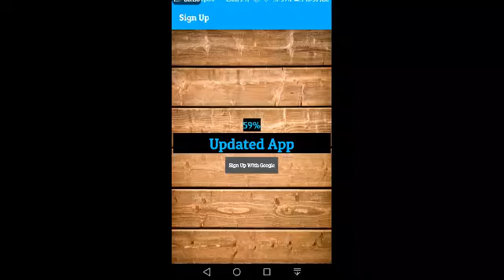Download LeighTube App Update V2